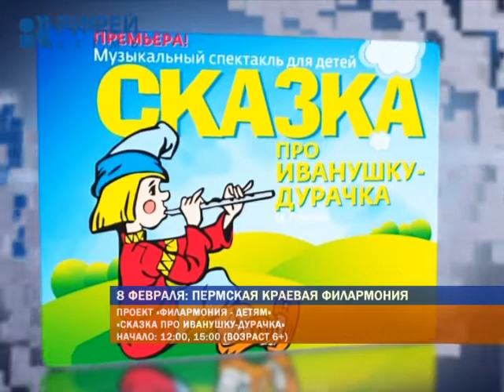Афиша на выходные (7 и 8 февраля)